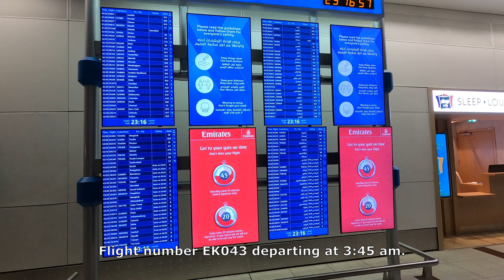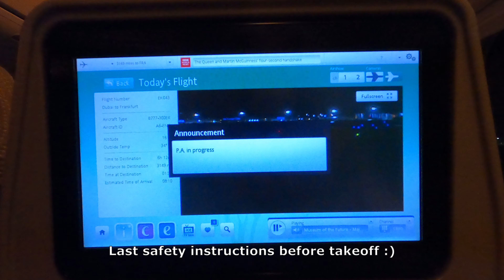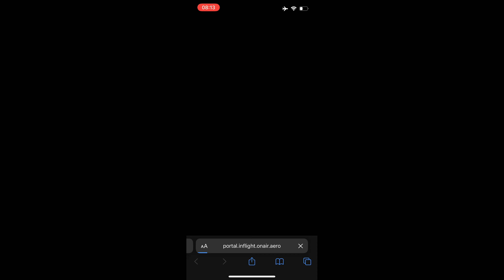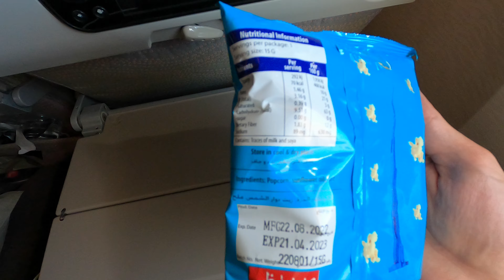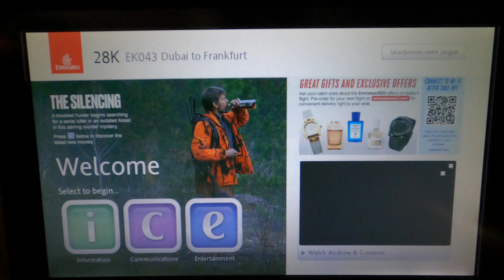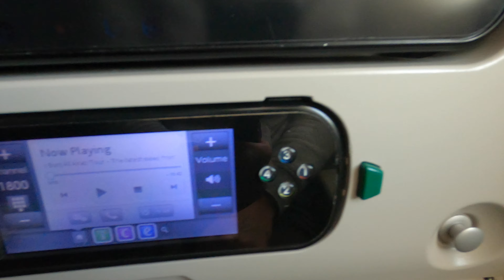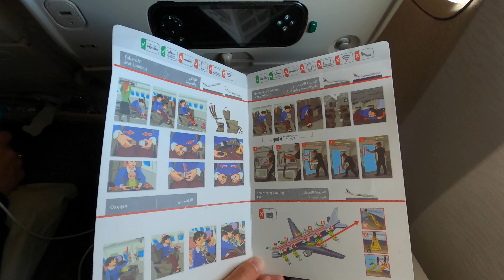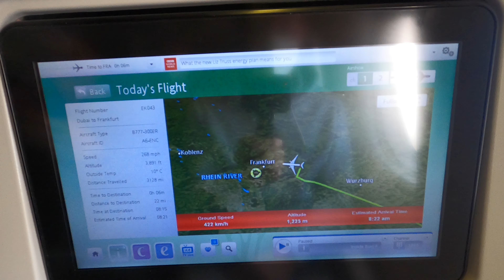DUBAI - FRANKFURT | EMIRATES | B777-300ER | ECONOMY CLASS | TRIP REPORT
Hi Travelers, enjoy my trip report from Dubai (DXB) to Frankfurt (FRA) in September 2022.

I will show you the the entertainment system called "ice" and the menu on this flight. Have fun :)

Emirates:
Flight number:  EK 043
Aircraft:   Boeing 777-300ER
Seat number:  28K

Videos shot with:
iPhone 13